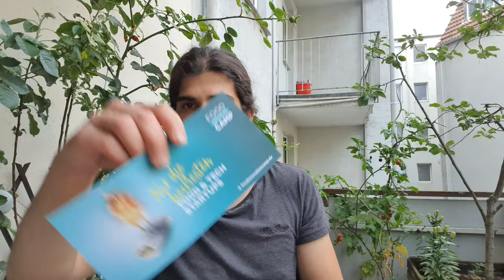Food Innovation Camp Paket | Hilfe für Start Ups | Was erwartet mich?!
Ich habe ein Paket von Food Innovation Camp bekommen. Diese helfen Start Ups publik zu werden. In diesem Video schauen wir uns das Paket an mit Produkten von: Forrest Gum, Bee.Neo, Berlin Organics, Löblich Bio Honig Limo, ChillChoc.
Vielen Dank!
Es handelt sich um Werbung, weil ich Produkte erwähne. Ich werde dafür nicht direkt bezahlt und meine Meinung ist unkäuflich. Die Produkte habe ich gestellt bekommen.